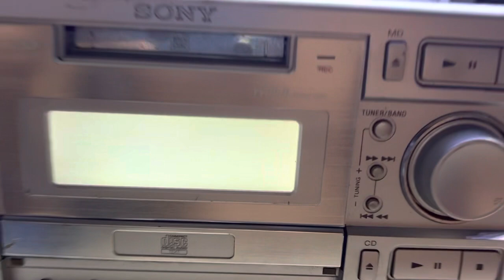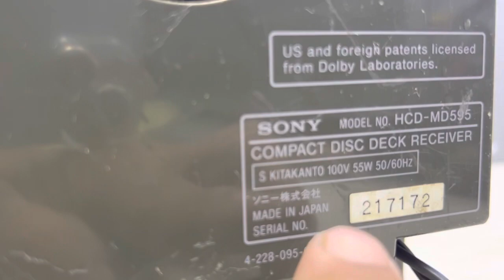Đầu CD Sony HCD-MD595 AC-100V-55W Japan Lỗi :Zalo 0939-396-480:$ 200k